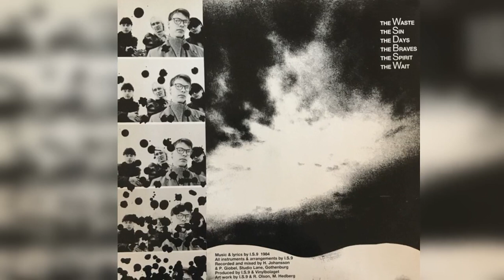IS9 The day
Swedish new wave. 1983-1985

postpunk, coldwave, goth, darkwave , deathrock, gothic, newwave, minimalsynth, industrial, shoegaze, synthpop, dark, joy division, post punk,new wave, cold wave, minimal synth